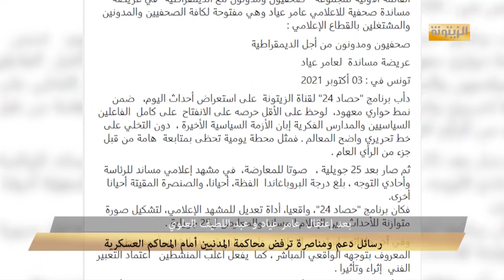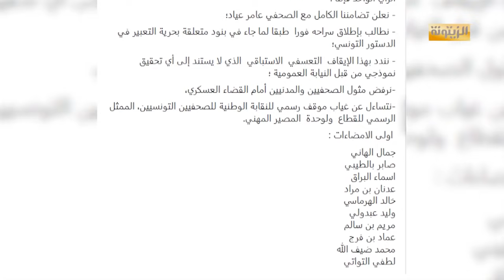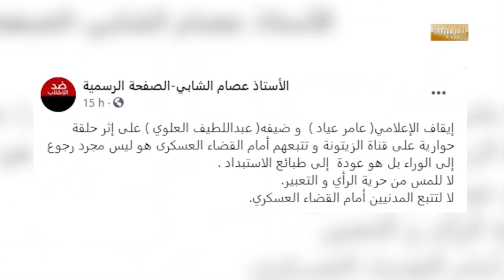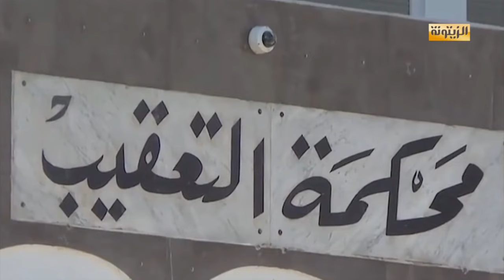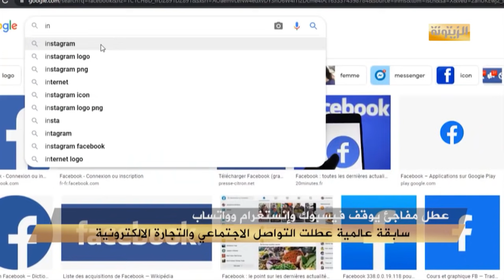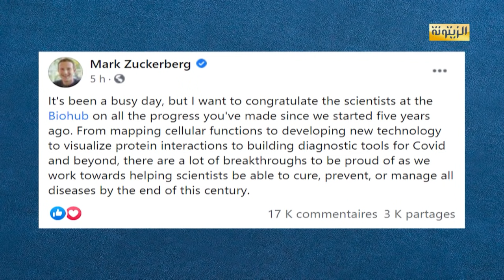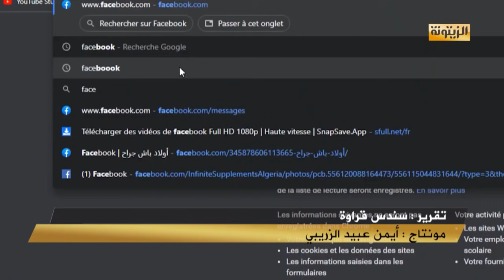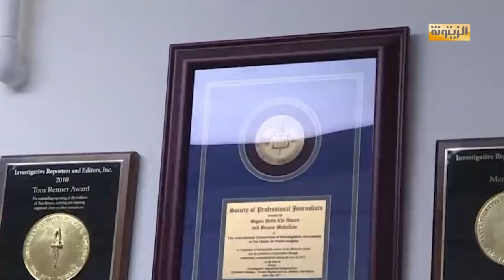النشرة المسائية للأنباء 05-10-2021